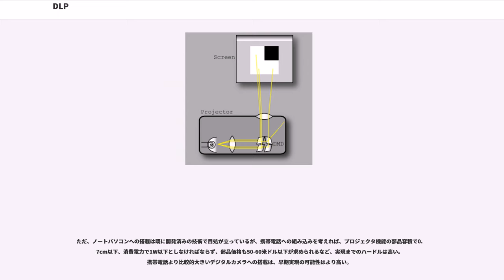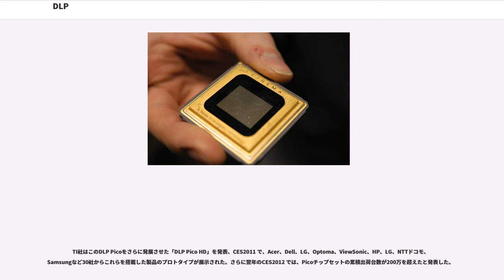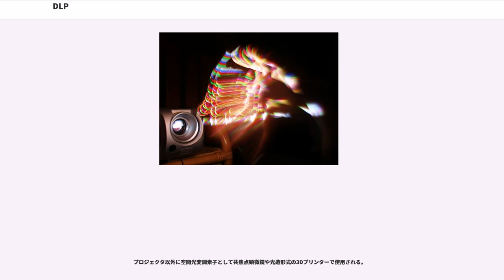DLP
DLP（ディーエルピー）とは、デジタルミラーデバイス (DMD)を用いた映像表示システムのことで機械式テレビジョンの一種である。"Digital Light Processing"の頭字語で、テキサス・インスツルメンツの登録商標である（1987年登録）。

2004年現在、プロジェクタ市場の47%を占め、液晶式プロジェクタと市場占有率を争っていたが、2011年末ではDLPのシェアが1年でほぼ倍増した。世界のシアターのほぼ半数以上がデジタルシネマに移行したとし、これが2015年までには完了するだろうと発表した。

白色に光るランプの光をレンズで集光し、DMDに当てる。DMDの個々のミラーがオン状態に傾いているときの光を他のレンズで拡大し、スクリーンに投影する。DMDミラーがオフ状態に傾いているときの光は投影レンズに入らずに捨てられる。

ミラーをオンにしている時間とオフにしている時間の比率で投影する点の明るさが制御される。すなわち、100%オン状態だと最大輝度の点になるし、50%オン・50%オフだと半分の輝度の点になる。

カラー画像を投影するためには、大きく分けて2つの手法が用いられる。

一つは、DMDを3個用い、光源も赤・緑・青の3つを用意する方法である。これは3板方式と呼ばれる。光源は実際には3つ用意するのではなく、白色光源をダイクロイックフィルターで3色に分離したものを用いる事が多い。

もう一つは、光源とDMDの間に高速で回転するカラーホイールを配置し、赤・緑・青の光を時分割でDMDに当てる方法である。これは単板方式と呼ばれる。赤色を投影したい場合には赤の光がDMDにあたっている瞬間だけミラーをオン状態にする。

DMDを構成するミラーはマイクロ秒単位でオン・オフを変化させる事ができるため、このような手法を用いる事ができる。例えば、秒60フレームの映像を投影する事を考えると、1フレームあたりの投影時間は1/60秒=16667マイクロ秒である。これを赤・緑・青のための3つの時間に分割すると16667÷3=5556マイクロ秒となり、この時間内で256段階の明るさを再生するためには5556÷256=21.7マイクロ秒ごとにミラーのオンオフを切り替えられるようになっていなければいけない。オンオフの切り換えにミリ秒単位の時間がかかる液晶の場合、明るさの階調を表示する仕組みの違いを考慮しても、単板でカラー画像再生を行なうのは現実的ではない。

テキサス・インスツルメンツ社はDLPシステム専用のCPUなどのICを開発し販売している。ARMアーキテクチャのCPUにDSP機能などを付加したDDPチップと、DMDミラーをリセットする電圧を供給するためのDADチップ、安定化電源とカラーホイールモーター制御などを司るPMDチップが用意されている。現在市場で使われているDLPプロジェクタのほとんどはDDPチップとDADチップを用いて作られている。

また、これらのチップを用いたソフトウェア開発を容易にするために、DLP Composerと呼ばれる開発ワークベンチがテキサス・インスツルメンツ社より提供されている。さらに、CodeWarrior用のDDP FPライブラリセットも用意されており、DLPプロジェクタの開発作業は原則としてこれらを用いて行なわれる事となる。

DLPの要となるDMDは画素数として、800x600、1024x768、1280x1024、1280x768、1280x720、1920x1080などの種類があり、パーソナルコンピュータ画像、テレビ画像、映画など用途に応じて選択される。

DLPを用いてプロジェクタを作る利点はいくつかあり、
などが挙げられる。
一方、欠点もいくつか挙げられるが、そのほとんどはDMDの価格が高いということに起因する。DMDの価格は液晶プロジェクタで使用される液晶パネルの数倍程度もするため、一般市場では3板式のDLPプロジェクタは受け入れられず、単板式にならざるを得ない。

単板式の場合、人間の目にはきちんと混色されて見えていても一瞬一瞬には赤・緑・青の単色が明滅しているので、投影画像の前で素早く物を動かしたりすると画像には無いはずの色が見えることがある。初期の頃のDLPプロジェクタはDDPチップの処理能力が遅かったため、この現象が顕著に観察されたが、最近は処理能力が改善されて色時分割の時間単位が細かくなったため、ほとんど目立たなくなっている。

また、単板式はその原理上、常に光源の明るさの約3分の2を捨てている事...